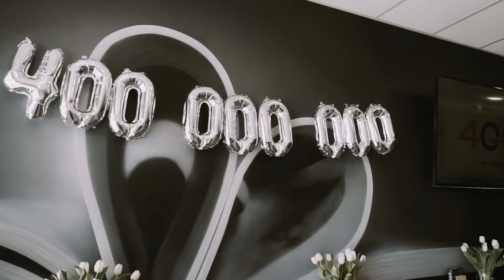Production and launch of the 400 millionth book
We have already produced more than 400,000,000 books!
How did the ceremony itself go? Watch our new video.
And if you want to see photos from the production of the book, check out our